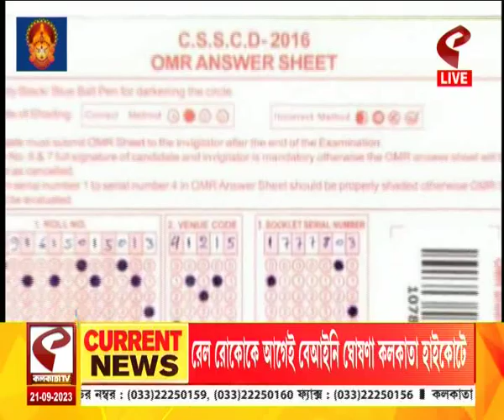Calcutta High Court | নিয়োগ দুর্নীতি মামলায় বিচারপতির ভর্ৎসনার মুখে সিবিআই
website link for this copy :
@Kolkata Tv